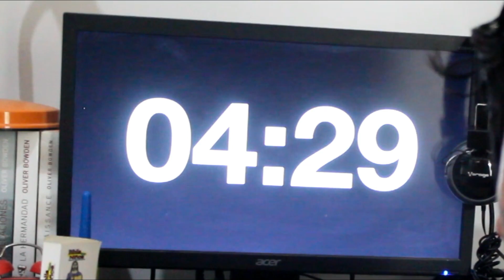CONTESTANDO 50 PREGUNTAS EN MENOS DE 5 MINUTOS!! l Jairo Vlogs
A M I G O S
hay nuevo video así que disfruten :3
TAMBIEN ES IMPORTANTE QUE ACTIVEN LA CAMPANITA DE NOTIFICACIONES PORQUE YOUTUBE NO AVISA

EY, TU, SI TU,
si te gusto no olvides
DARLE LIKE
COMENTAR
Y COMPARTIR CON TUS AMIGOS :D
Si ya viste esta parte de la descripción tienes 5 segundos para darle like y ella te amara :v